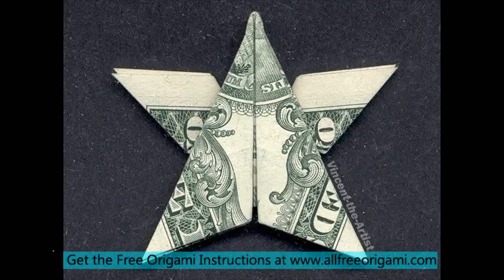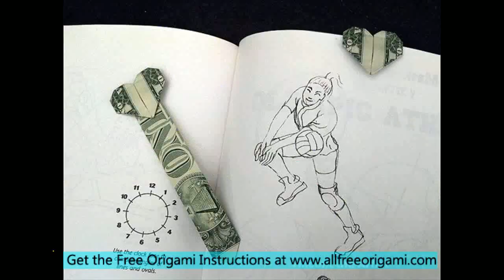dollar origami jeremy shafer